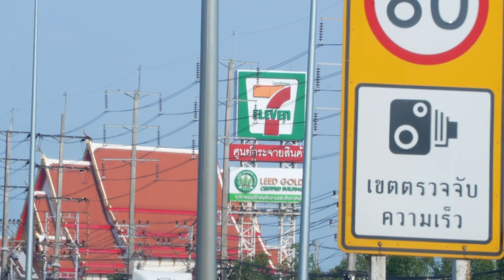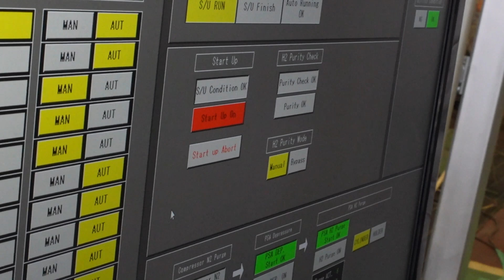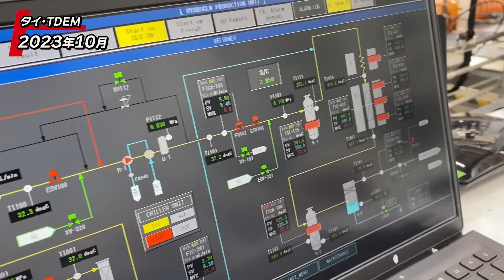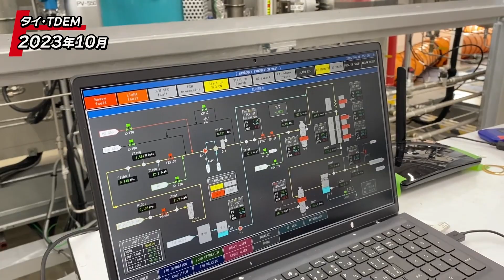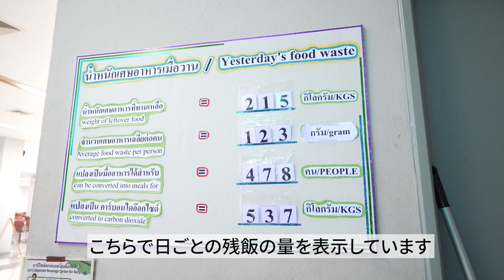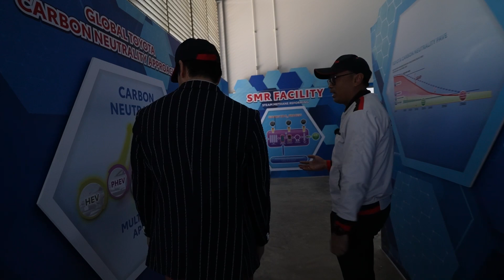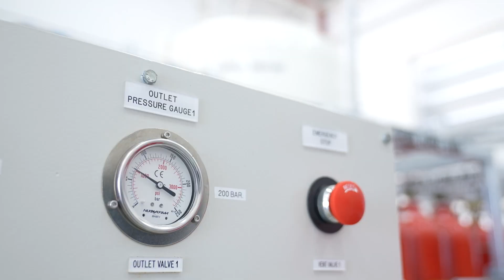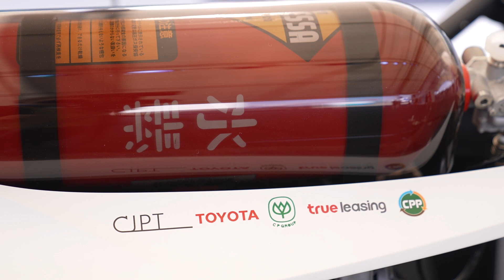Akio Toyoda in Thailand “No One Left Behind” Carbon Neutrality | Toyota Times News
“I don’t want to leave anyone behind.”
“I want to gently tell the world about carbon neutrality.”

Morizo had this to say after participating in the 10-hour endurance race in Thailand.
What was the meaning behind entering a Prius in the race for the first time?

“Let’s do what we can right now.”

Using the words then-President Akio Toyoda spoke in Thailand a year ago as a motto, steady progress is being made on site. We follow the journey in Thailand to successfully produce hydrogen locally for the first time.

00:00　Opening
00:28　Morizo’s message in Thailand
05:16　Toyota and CP Group
07:26　Working toward locally produced hydrogen
12:36　Hydrogen that starts in the cafeteria
15:57　Carbon neutrality spreading from the circuit